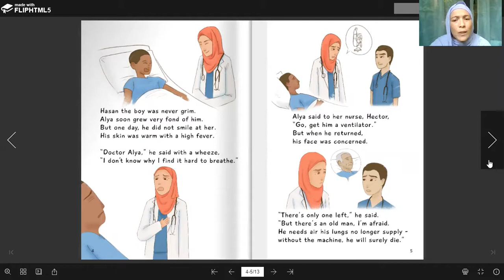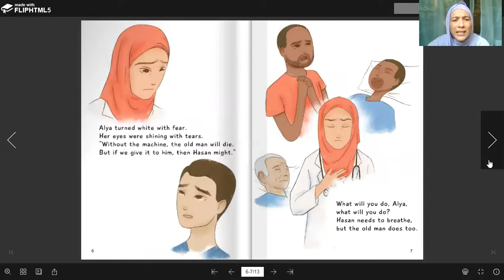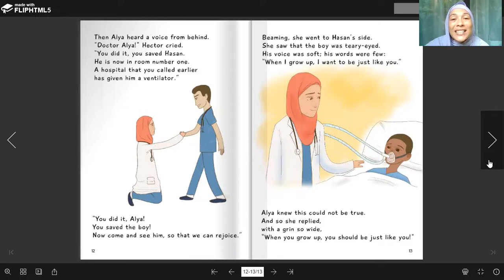Read At Home: The Gadis Chapter by Sharifah Sofia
Sharifah Sofia, who is an actress and an activist, will be reading the book titled 'What will you do, Alya?' by Tiffany Chan. Sofia shared that reading is important because we get to learn and experience things in our mind through reading.

Help us continue our work to build a reading generation, and empower children through communities by building a fairer, and more inclusive world.